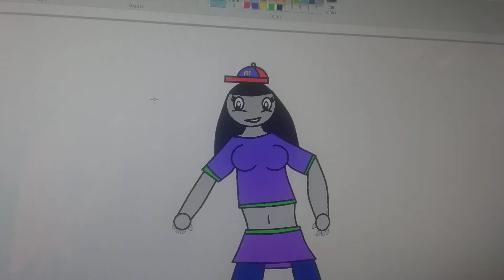Avenger mousey 1999 - 2013